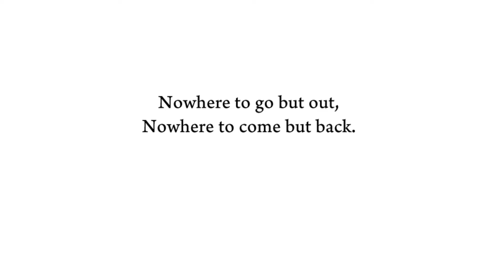Nothing To Do (2-part round, with ostinato)—synth demo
Benjamin Franklin King (1857–94) was an American poet, musician and humorist, admired for his hysterical keyboard recitals.  A contemporary describes how King “fell upon the piano tooth and nail, tore up the track, derailed the symphony, went down stairs and shook the furnace, fainted at the pedals, and was carried out rigid . . . —the greatest pianist of any age.”

    Nothing to do but work,
    Nothing to eat but food,
    Nothing to wear but clothes
    To keep one from going nude.

A copy of the score is freely available on request.